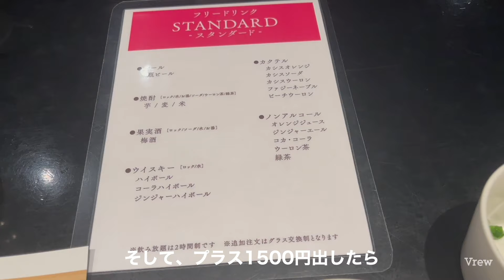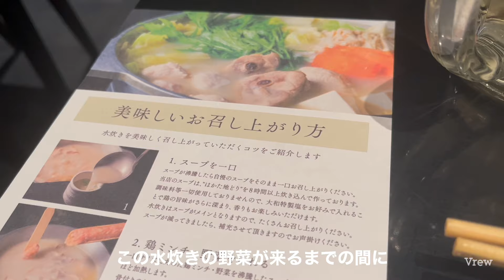【福岡/中洲グルメ】中洲でお手頃に水炊きが食べたいならここ！ 福岡グルメ/fukuoka/福岡旅行/博多/博多弁女子/博多水炊き大和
奥本吏菜
Okumoto rina
博多で生まれ博多で育ちました！